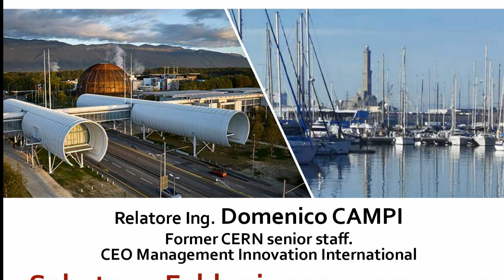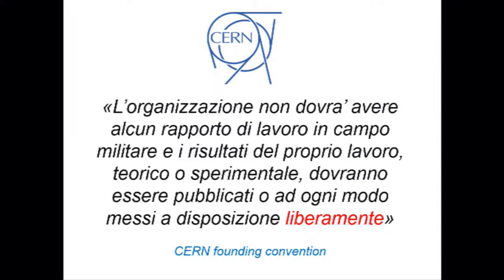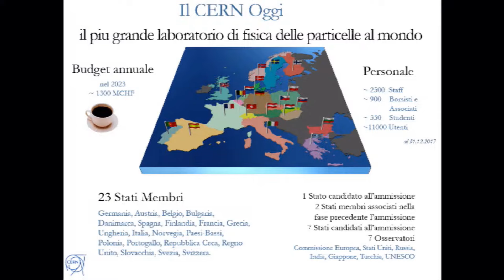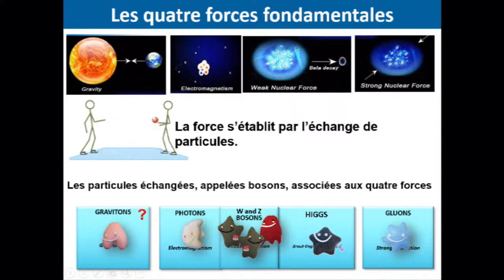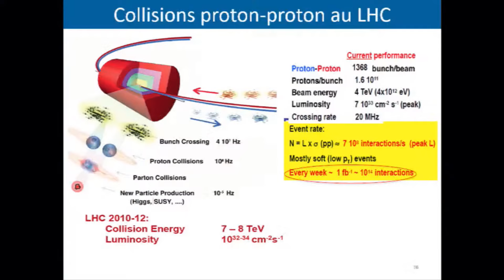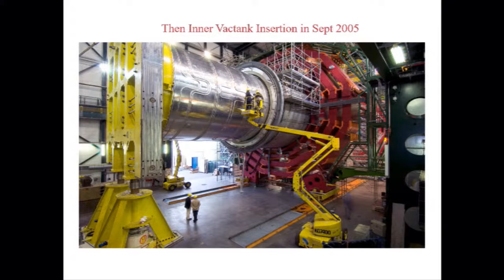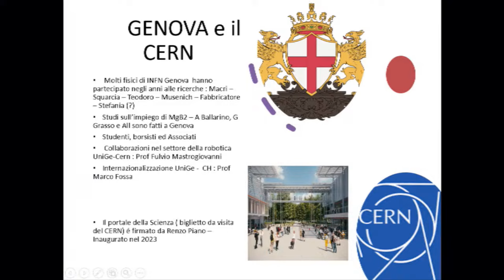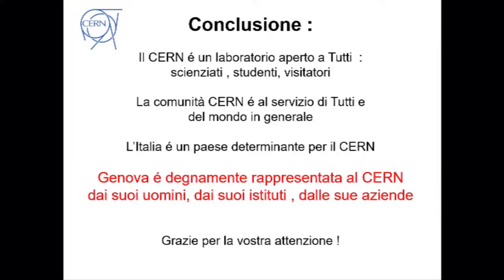IL CERN E GENOVA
60 anni di collaborazione tra il CERN di Ginevra e studiosi di GENOVA.
Relatore Ing. Domenico CAMPI
Conferenza organizzata dal Centro Universitario del Ponente presso il Salone degli Argonauti di Palazzo Centurione Doria a Genova Pegli.